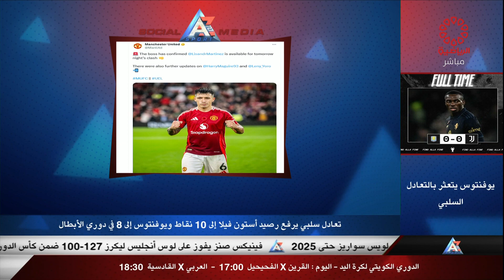برنامج A2Z - الخميس 28/11/2024